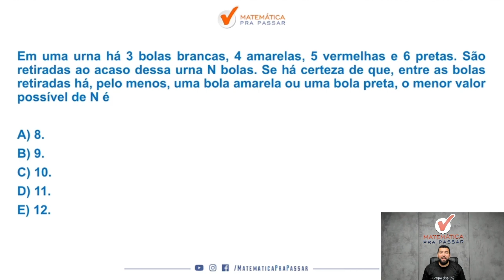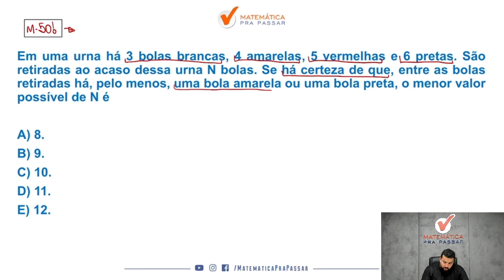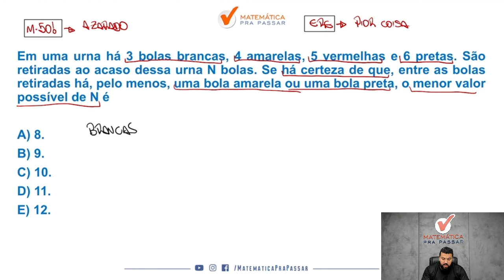Teorema do Azarado como você nunca viu - Quiz MPP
Você quer aprender Teorema do Azarado para concursos?

Então você precisa aprender com esse vídeo onde nosso professor, Renato, mostra Teorema do Azarado. Para garantir muitos pontos na prova da Raciocínio Lógico e mandar muito bem na prova do seu concurso

Para você ser aprovado nos concursos precisa mandar muito bem em Raciocínio Lógico e com esse vídeo você irá ter um Guia Prático para interpretar e saber o que utilizar nas questões de Teorema do Azarado para concursos.

Agora basta dar o play no vídeo e aprender com o Método MPP Teorema do Azarado como você nunca viu - Quiz MPP.